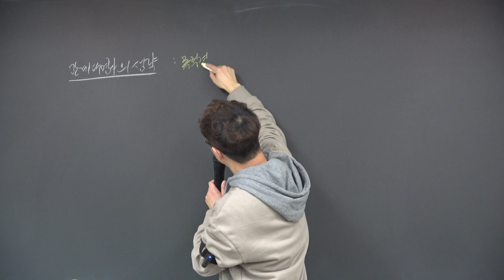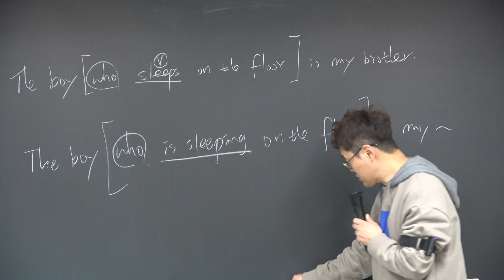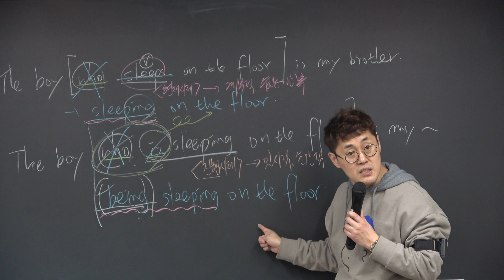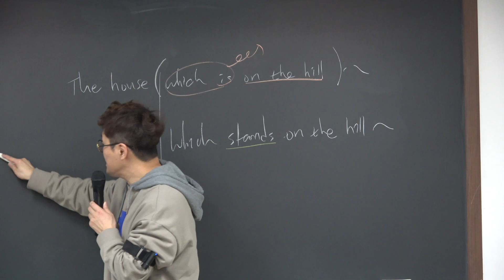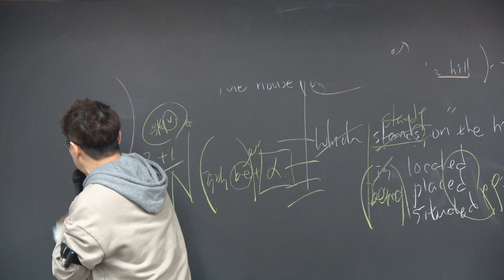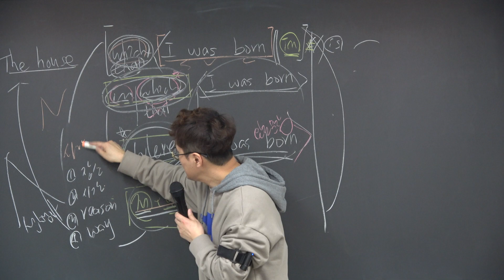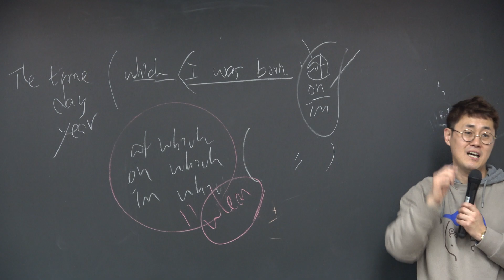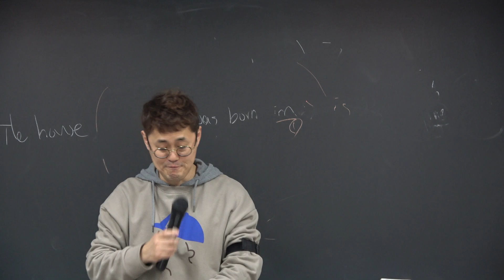청출어람기본&심화 박동석 영어 47강